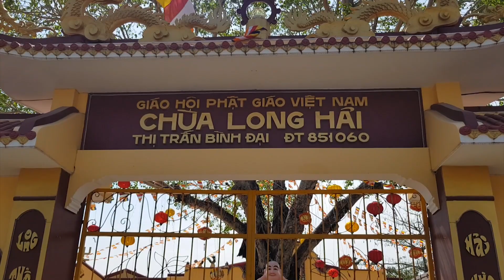VIẾNG CHÙA LONG HẢI_HUYỆN BÌNH ĐẠI_TỈNH BẾN TRE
Mời các bạn cùng viếng Chùa Long Hải, huyện Bình Đại, tỉnh Bến Tre, nhân chuyến theo Đoàn Từ thiện Chùa Dư Khánh hỗ trợ trao quà cho người nghèo của Ca Sĩ Tố My và các học trò thử thách cùng siêu nhí trước tết Kỷ Hợi 2019.

Đỗ Văn Tuấn _ THCS Võ Văn Chỉnh